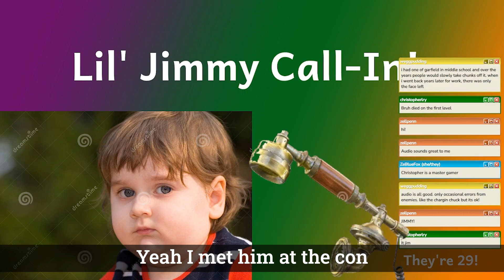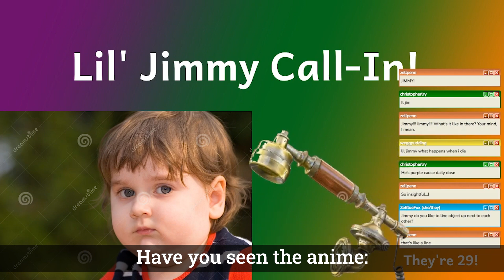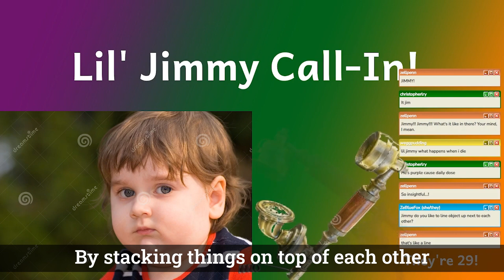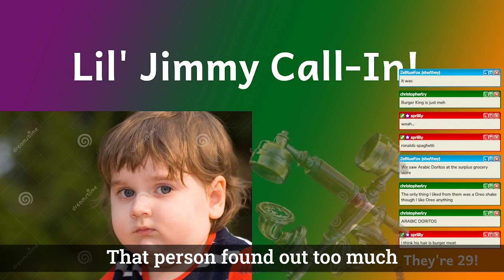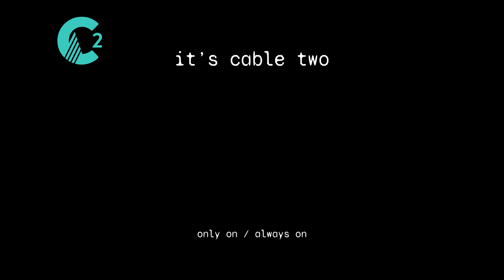Wise Jimmy Teaches Stacking (Link Cable)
Be like Jimmy, my friend

Editor: @RoadGaunt